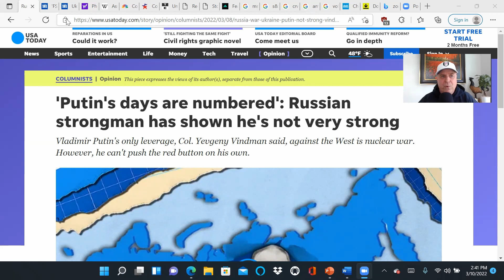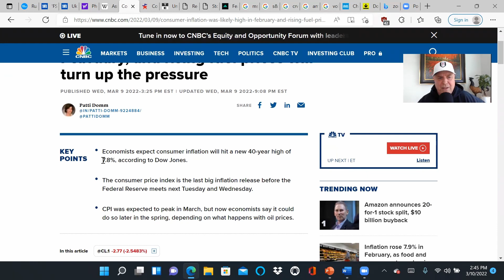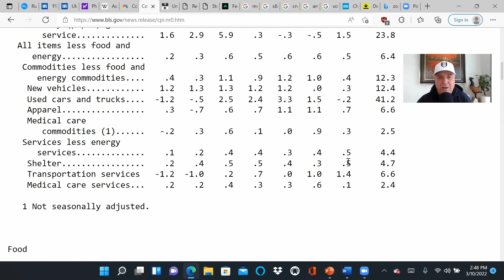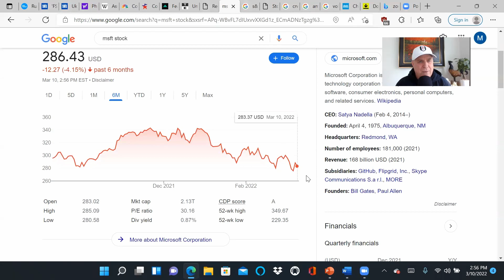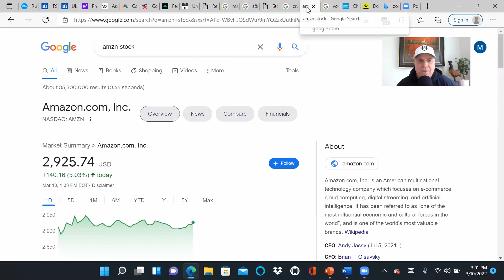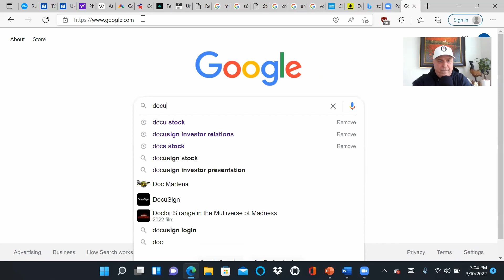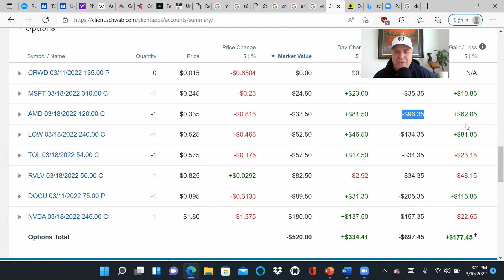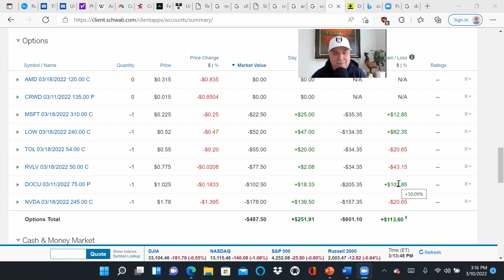Nuclear War Opinion, CPI Review, My Options Strategies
Today I'm briefly touching on the Russian invasion of Ukraine, today's CPI data, and how I'm managing this market.  I'm not a financial advisor.